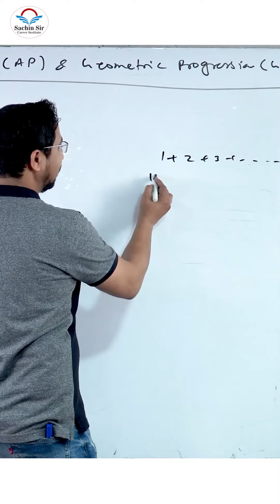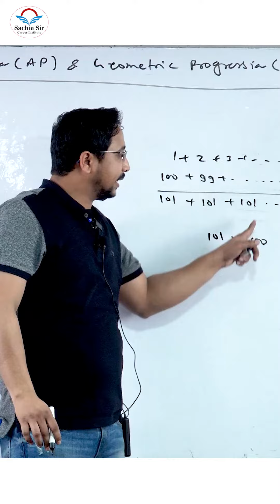A creative mind can discover anything 😎😎😰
Sachin sir career institute provides highly adaptive & effective learning solutions, we make physics exciting & easy for the student, also we offer a regular test series which is exam-oriented. Our faculties are highly experienced & give life lessons to the learners.